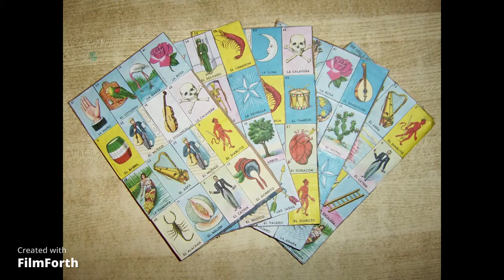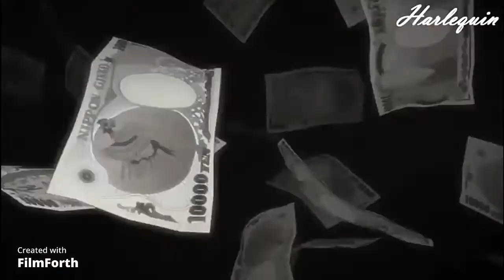EVIL PUCHU'S recomienda: Parasyte y Kakegurui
imágenes utilizadas:
Parasyte (Autor: Hitoshi Iwaaki
Episodios: 24 (Lista de episodios)
Estudio: Madhouse
Música por: Ken Arai
Adaptaciones: Parásito. Parte 1 (2014), Parásito. Parte 2 (2015)
Géneros: Body horror, Suspenso, Ciencia ficción)
Kakegurui ((Kakegurui)
Género Drama, escolar, misterio, suspenso psicológico
Anime
Director Yuichiro Hayashi
Estudio MAPPA
Cadena televisiva Tokyo MX, MBS, BS11, RKB, TVA
Música por TECHNOBOYS PULCRAFT GREEN-FUND
Licenciado por Todo el mundo Netflix
Primera emisión 1 de julio de 2017
Última emisión 23 de septiembre de 2017
Episodios 12
Ficha en Anime News Network
Anime
Kakegurui ××
Director Yuichiro Hayashi
Kiyoshi Matsuda
Estudio MAPPA
Primera emisión 9 de enero de 2019
Última emisión 27 de marzo de 2019
Episodios 12